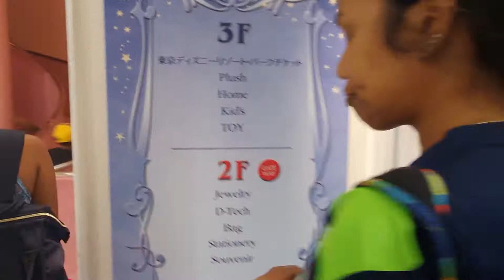Disney Store Shibuya Japanese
my day trip on youtube